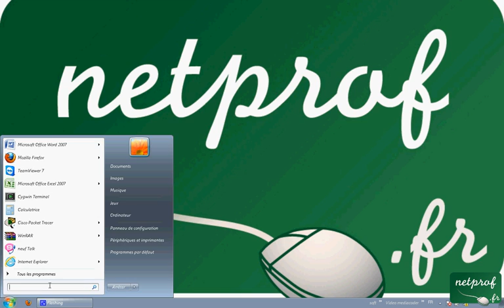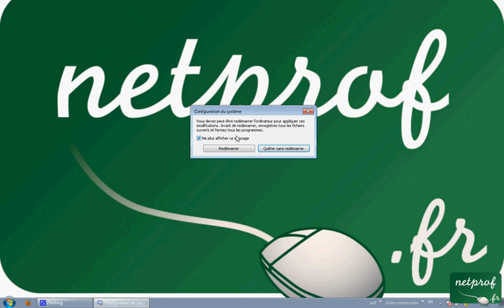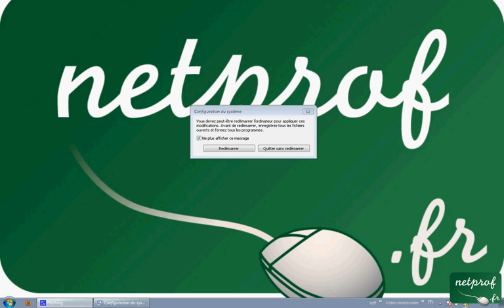Astuce-01 Accélérer le démarrage de windows